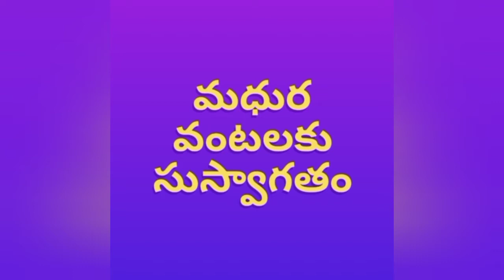Boiled and Fried Rajma II రాజ్మా గుగ్గిళ్ళు